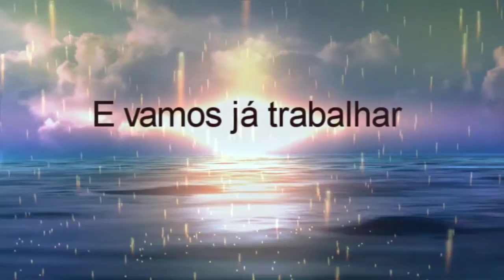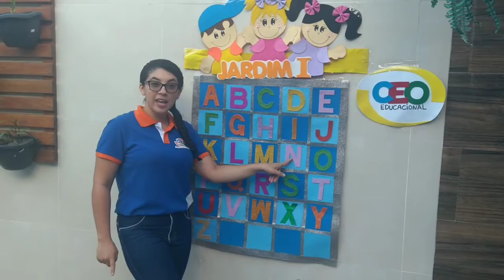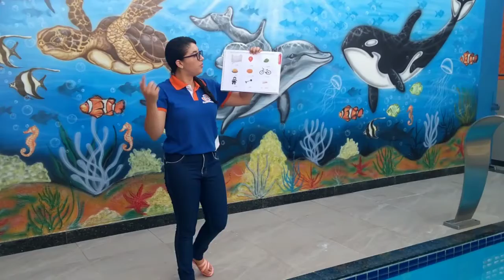01/04/2020 - Linguagem oral e escrita - Jardim I vespertino